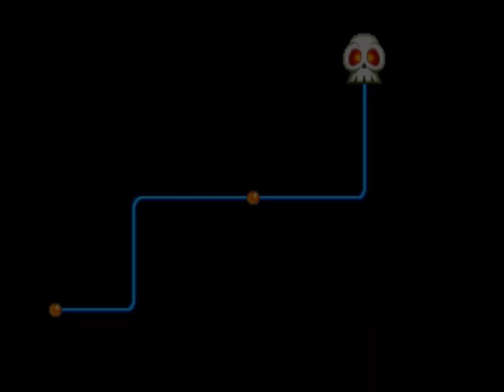洛克人:威力戰士美版 -Mega man- 3.4.5.6代篇 Mega Man : The Power Fighters